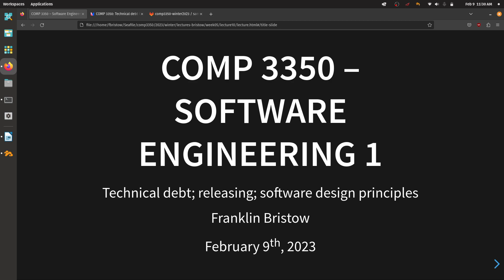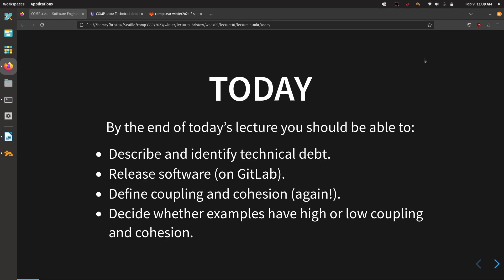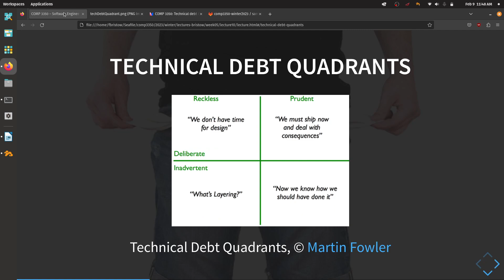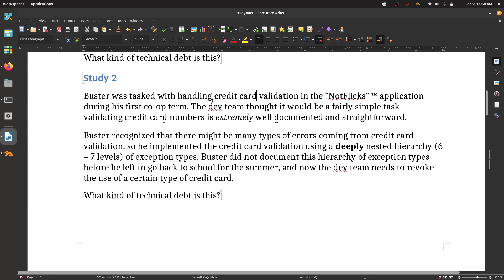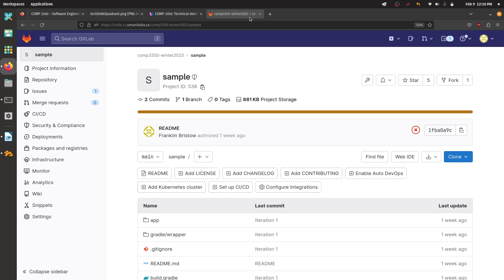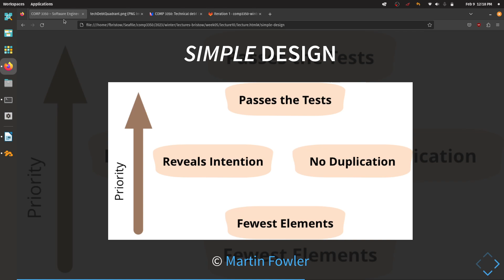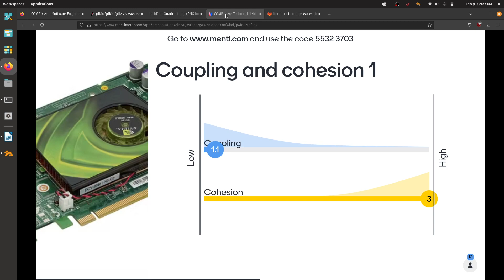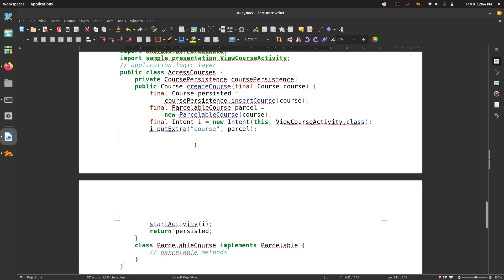COMP 3350 Winter 2023 Lecture 10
We do a lot of things in this lecture!

* Assess the kind of technical debt that a scenario has.
* Release software on GitLab using git tags.
* Introduce the idea of software design principles.
* Start assessing the coupling and cohesion for abstract things and specific examples of code.